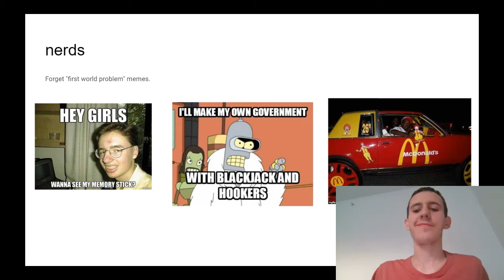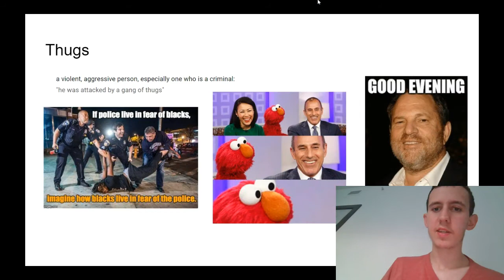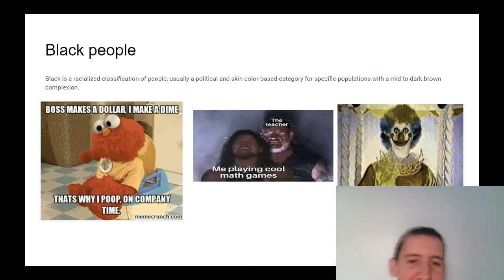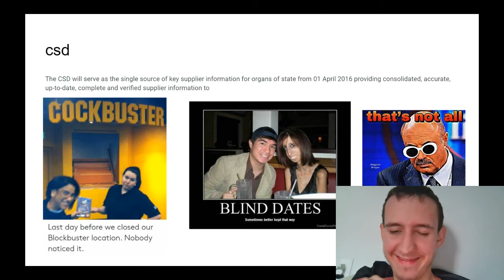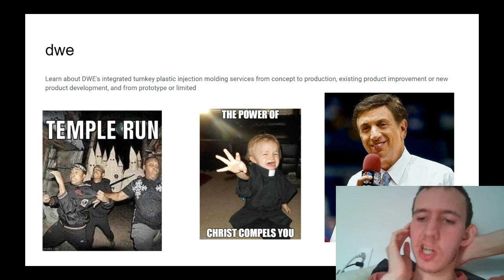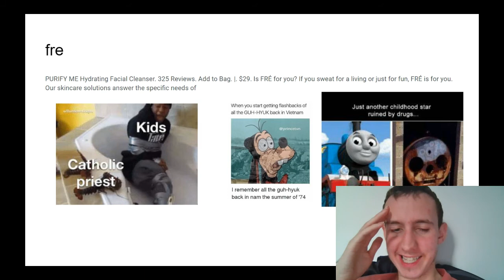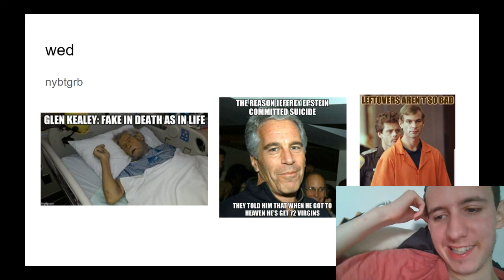dark web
jeffrey dahmar